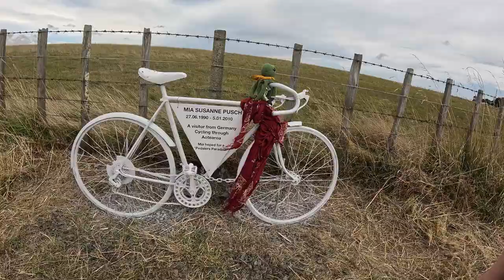Von verlorenen Orten zur Melodie: Natur-Symphonien aus Whanganuis Wildnis (Teil 4)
Ich war im Whanganui River Valley und habe dort Lost Places sowie bezaubernde Natur erkundet. Ich habe aus den vielen Tonaufnahmen anschließend eine Toncollage gebaut mit Impressionen meiner Wanderung.